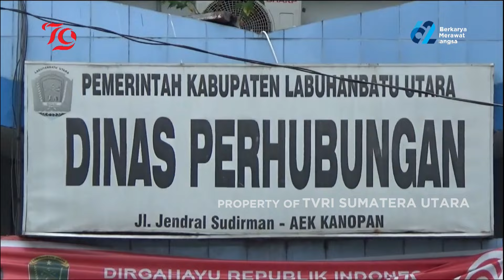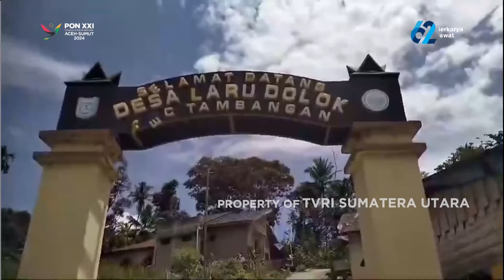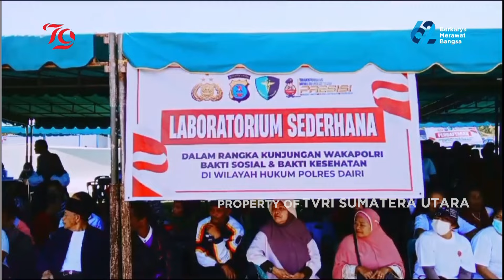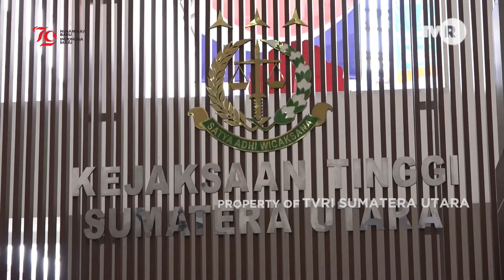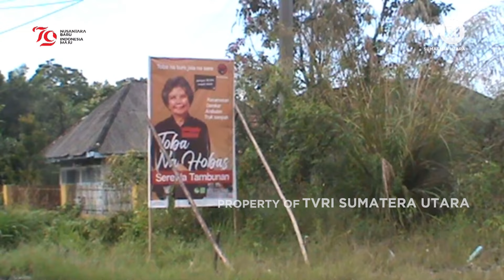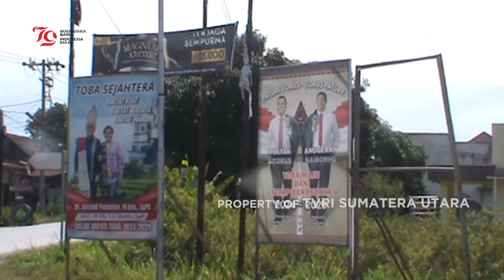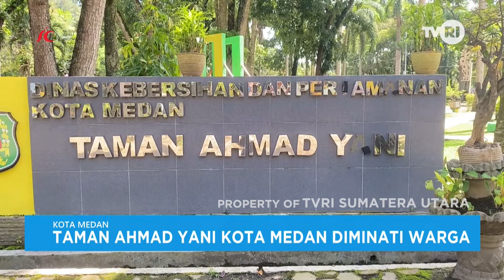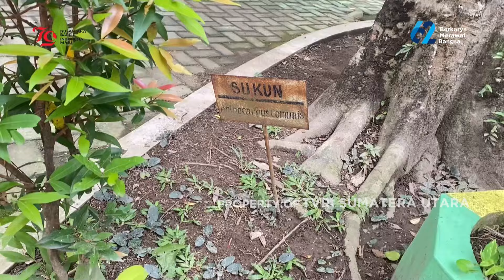SUMATERA UTARA HARI INI [ 22 AGUSTUS 2024 ]